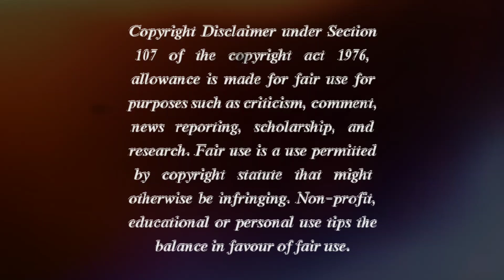// देशी केळी पिकाबद्दल थोडक्यात माहिती 🌴🍌 //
नमस्कार शेतकरी बांधवांनो स्वागत आहे तुमच्या सर्वांचं *Shetkari raja* YouTube channel वरती.
मी एक युवा शेतकरी असुन,मी माझ्या विडिओ🎥च्या माध्यमातून गावाकडील शेती🌾🌱शेतकर्‍याचं जीवन,शेतातील कामे,शेतीविषयक जुगाड,नवनवीन तंत्रज्ञान🚜💫शेतातील पिकांची माहीती🌽🍒पिकावरील रोग🐛🐝आणि त्यावरील उपाय,याबाबत थोडक्यात माहिती देत असतो.